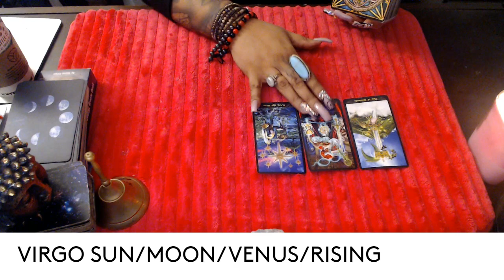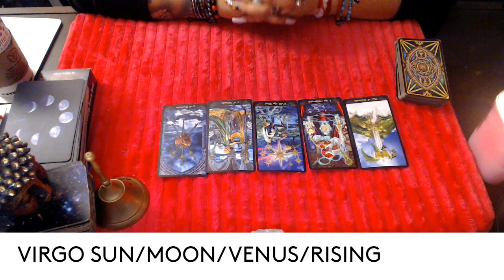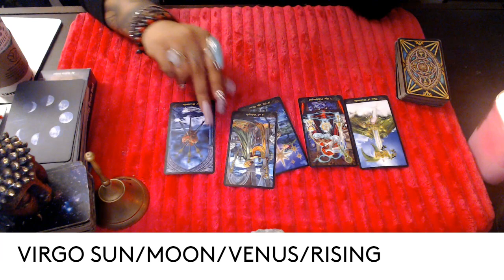VIRGO- NOVEMBER 2021 "THIS LUCK IS MAJOR"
3 Card Reading
30 Min Reading
1 Hr Reading